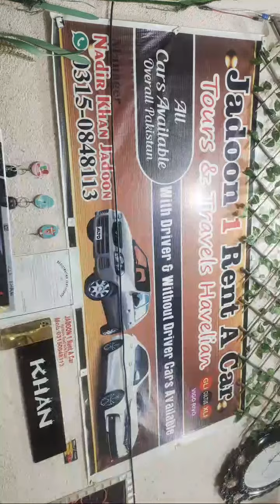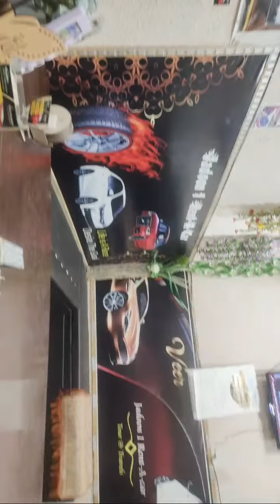Highlight 0:00 - 1:55 from JaDoOn 1 RENT A CAR office havelian bazar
JaDoOn 1 RENT A CAR HAVELIAN BAZAR All cars are available for rent in overall pakistan service 24 hours contact NaDi KhAn JaDoOn 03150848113